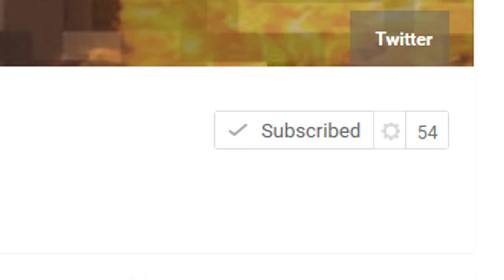HOW DO YOU DO THIS?! | Skyblock #1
We don't know if we're doing good or not! Hopefully you guys will like this series and make sure you come back for more..